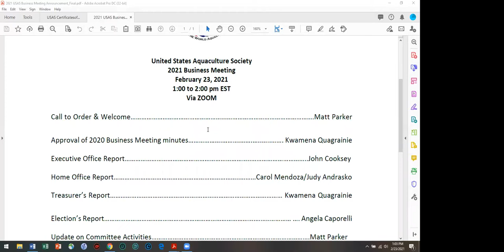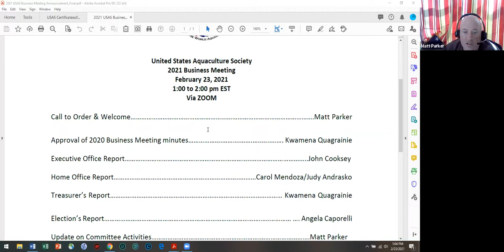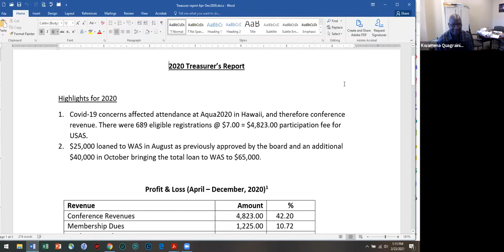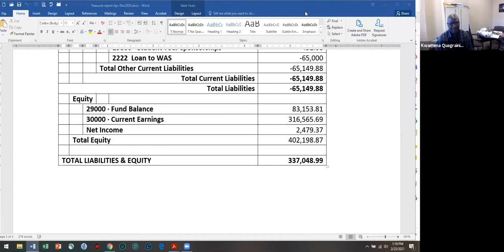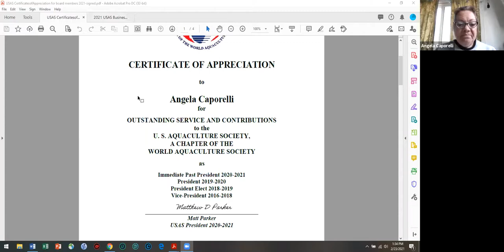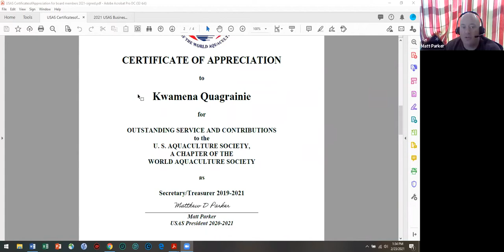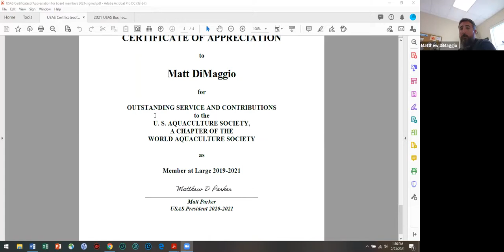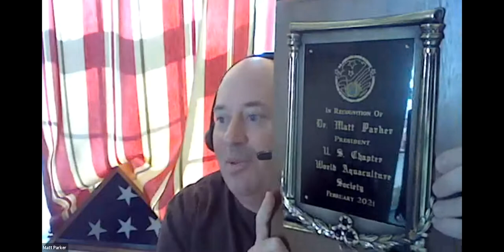USAS Business Meeting